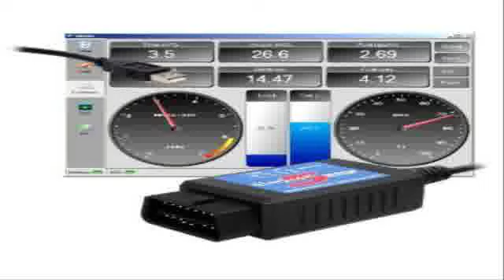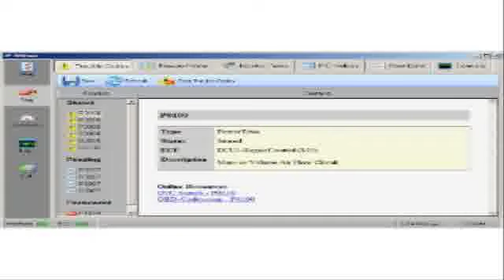kbb used carscar interior accessories